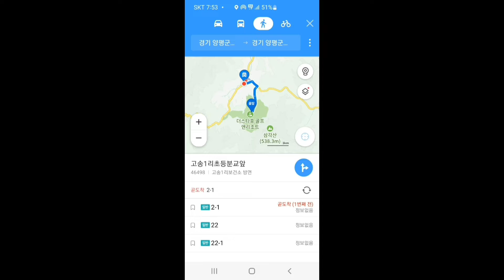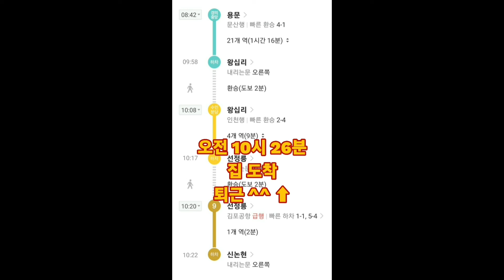집으로 가는 길 → 경기도 평택시 고덕국제신도시 고덕동 → 평택시 서정동 → 경기도 양평군 더스타휴골프앤리조트 → 용문역 → 양평역 → 상봉역 → 왕십리역 → 선정릉역 → 신논현역